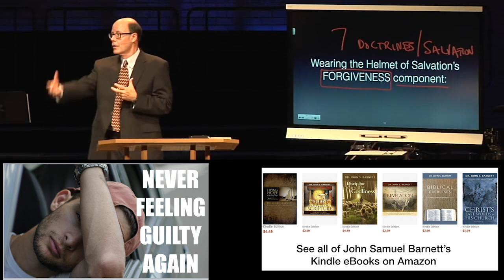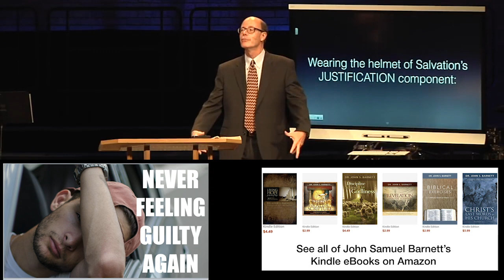HOW TO BE FULL OF HOPE DAILY GOD OFFERS US TO NEVER FEEL GUILTY AGAIN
Salvation’s Mighty Work
Through seven divine works of God, guilty sinners are made ready for dwelling in the Presence of God forever; and their bodies formerly slaves to sin instantly become the very dwelling place, and the temple of God.
How does God do all that? He does it through the seven elements that make up the Helmet of Salvation. Remember with me what God offered to each of us who believed:

Wearing the helmet of Salvation’s FORGIVENESS component means:
I behave like I really believe my debts are paid.
God has removed all my debts.
Ephesians 1:7 In Him we have redemption through His blood, the forgiveness of sins, according to the riches of His grace
Because of our sin—we are all debtors to God’s Righteousness; so we need forgiveness.
So Christmas is all about Jesus coming to live and then die the substitutionary death to take the hopeless debt we owe to God and pay with His own life our eternal death sin has caused us to be responsible to pay--that’s forgiveness. A Sinner stands before God as a debtor and that debt is forgotten by His payment.
Psalm 32:1-2 Blessed is he whose transgression is forgiven, Whose sin is covered. 2 Blessed is the man to whom the Lord does not impute iniquity,
And in whose spirit there is no deceit. NKJV
Ephesians 1:7 In Him we have redemption through His blood, the forgiveness of sins, according to the riches of His grace NKJV
Romans 8:1 There is therefore now no condemnation to those who are in Christ Jesus, who do not walk according to the flesh, but according to the Spirit. NKJV
Forgiveness means that we can offer people the “remission of sins” in Jesus’ name (Luke 24:47) which brings “life through His name” (John 20:31). We can then come asking our Father for help in Jesus’ name as we pray (John 14:13–14; 15:16; 16:23–26). Because we’ve been forgiven, when we ask the Father “in the name of Jesus Christ,” it is as though Jesus Himself were asking it. If we remember this, it will help to keep us from asking for things unworthy of His name.
Have you experienced the relief of knowing that all your sins, every one of them—past, present, and future, are GONE? Your sins are paid for, and your eternal life is purchased—and you have the receipt in your hand, written in the very blood of the One who paid the price. Christ's record of that payment is forever settled in this book the Bible!
SWS 27c NEVER FEELING GUILTY AGAIN

1. The MacArthur Study Bible I use
2. Grudem Systematic Theology
3. The Larger Moleskin Notebook I use
4. The Smaller Moleskin Notebook I use